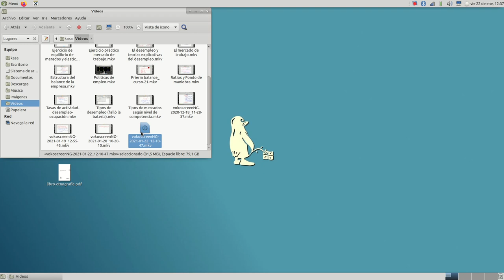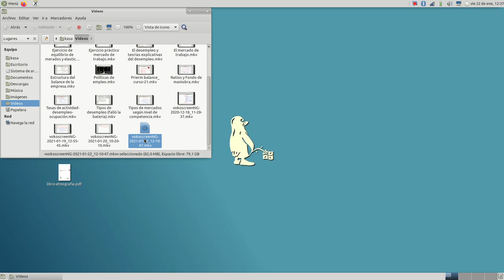Componentes del PIB